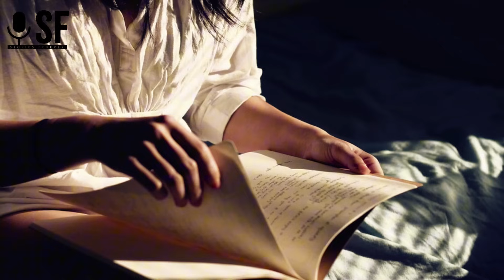A banker's daughter in the park called a pregnant beggar mommy and handed her report card…Life story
A life story about a little girl, the daughter of a rich and famous banker in a small town. Her father always picked up his daughter from school and took care of her, because she was the most important person in his life. One day after school, the father and his daughter went to the park for a walk, but they had no idea how their destiny would turn upside down... @StoriesForever_1